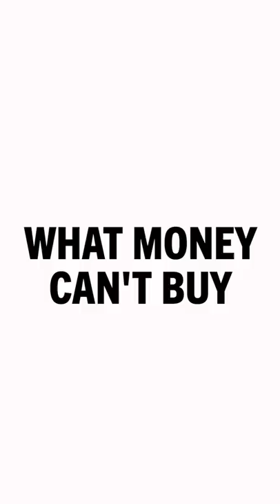What Money Can't Buy 🎵 (from "The Official Cast Recording")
We'll show her. WHAT MONEY CAN'T BUY!

Watch a few full episodes of Game Changer You can watch every episode of Game Changer (and more exclusive series) by signing up for Dropout